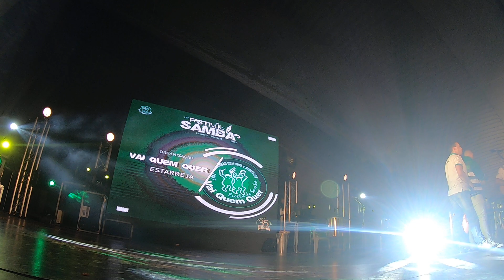Vai Quem Quer - Samba Enredo 2019 @Festival Samba Estarreja 2022 (Wide)